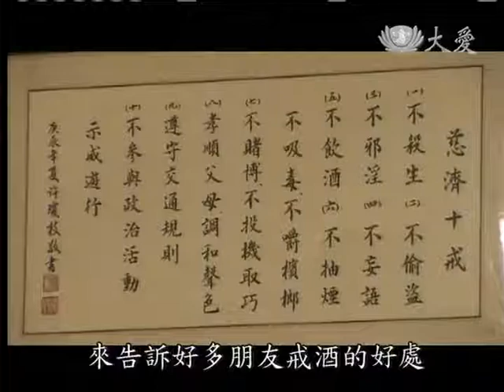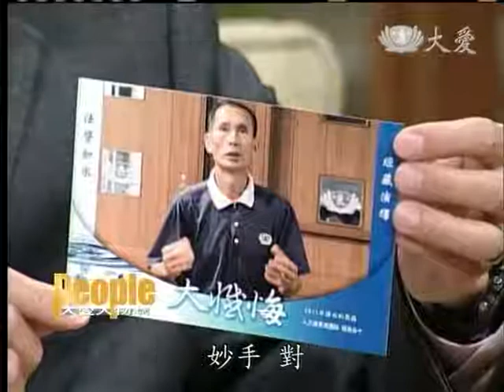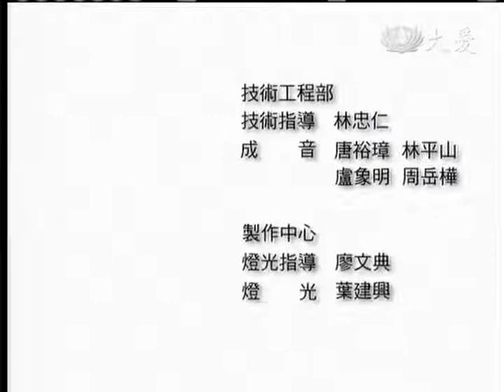20120523《大愛人物誌》台中梧棲--洪裕成師兄的故事